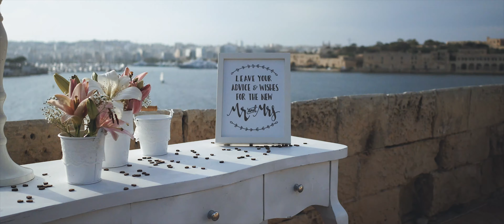Wedding Story: Maria and Kurt